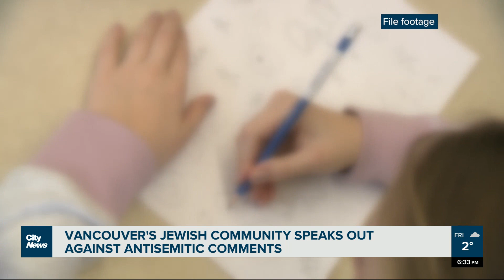Vancouver Jewish groups condemn Kanye West’s antisemitic comments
Jewish groups in Metro Vancouver are speaking out against antisemitic comments. Sarah Chew speaks with one Jewish school about how it’s supporting students facing hate.